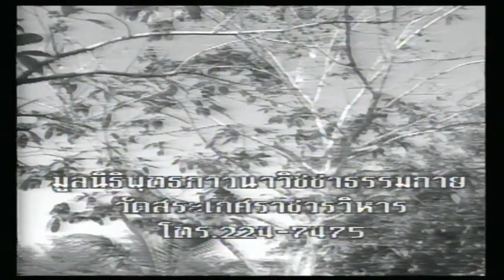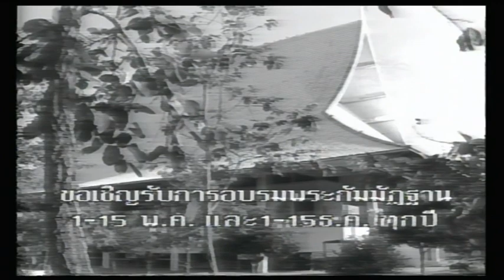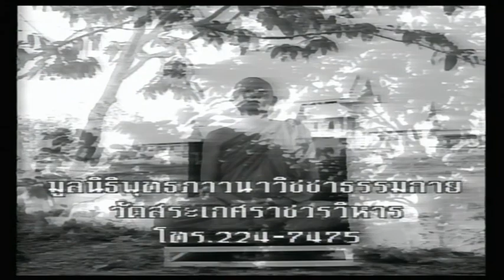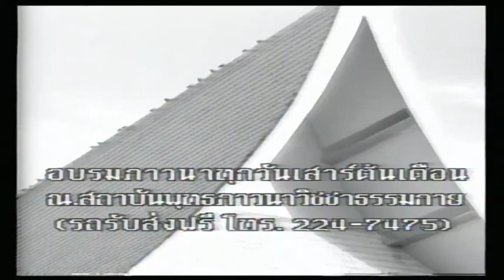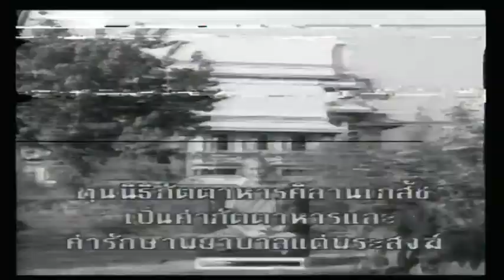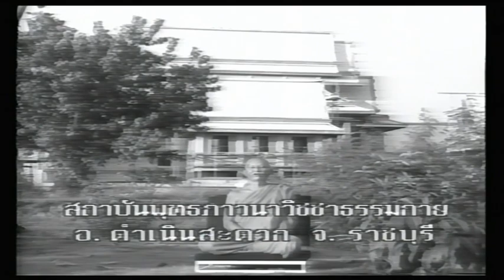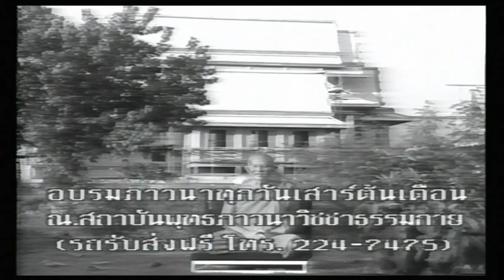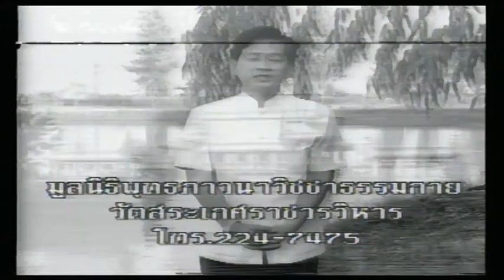ธรรมอันเป็นเหตุให้เจริญในปัจจุบัน